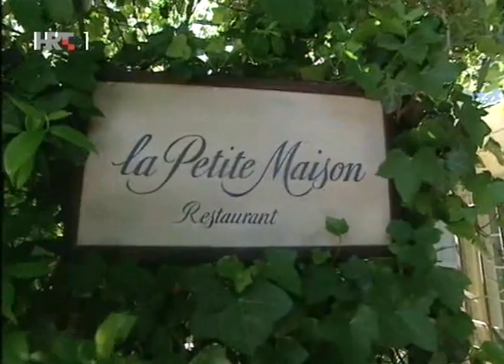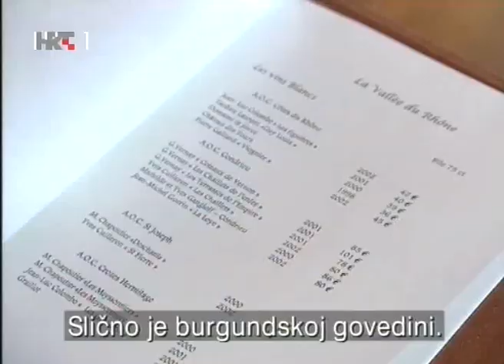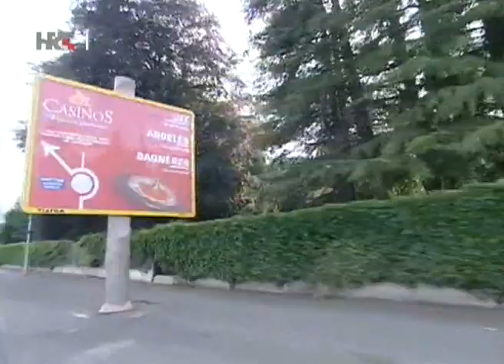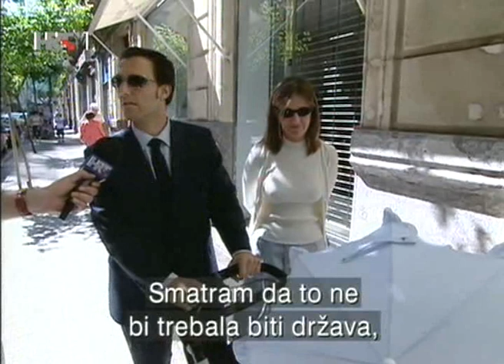Idemo na put sa Goranom Miličem (01 Idemo na zapad)